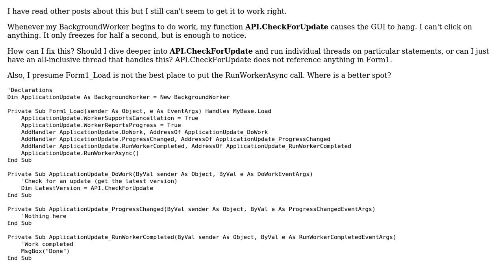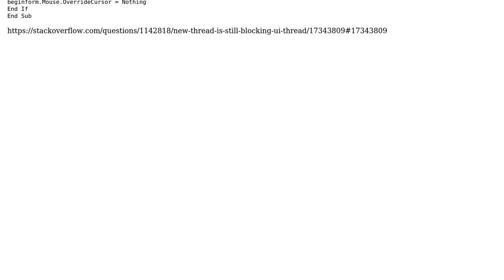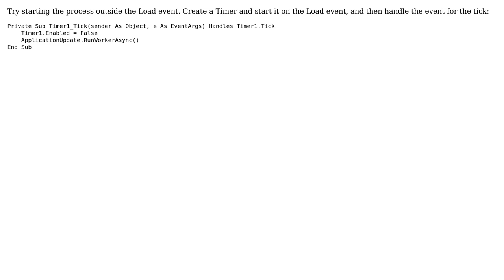BackgroundWorker freezes GUI (2 Solutions!!)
BackgroundWorker freezes GUI

With thanks & praise to God, and with thanks to the many people who have made this project possible! | Content (except music & images) licensed under CC BY-SA | Music | Images & others | With thanks to user SysDragon user Don Thomas Boyle user Brady and the Stack Exchange Network Trademarks are property of their respective owners. You are responsible for your own actions.